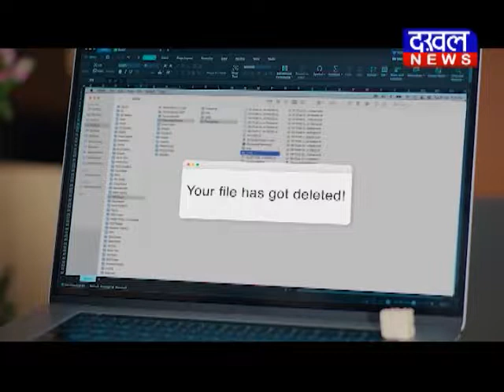स्वास्थ्य मंत्री प्रभुराम चौधरी ने "मनसा" पत्रिका का विमोचन किया DAKHAL NEWS//